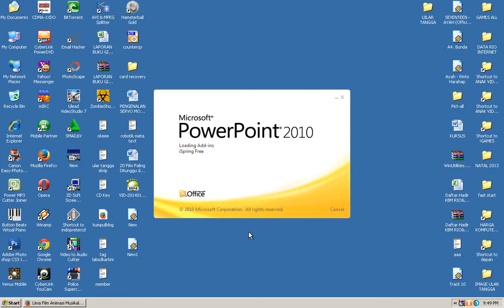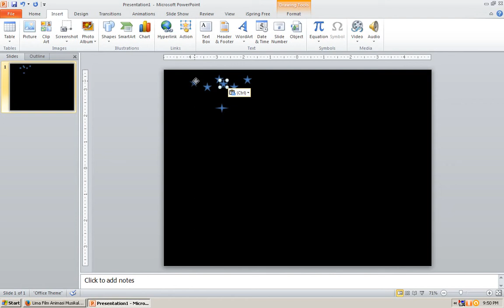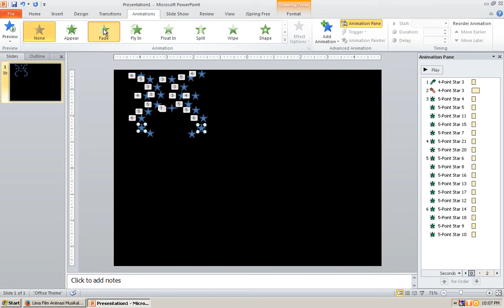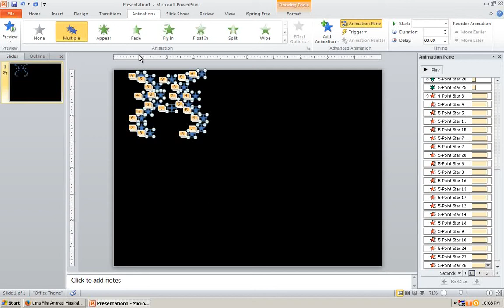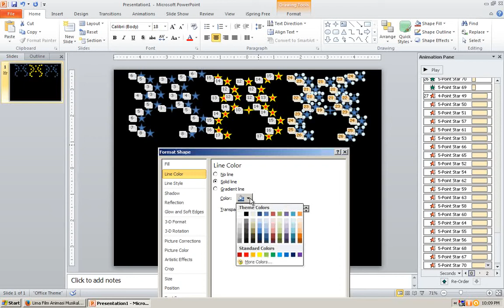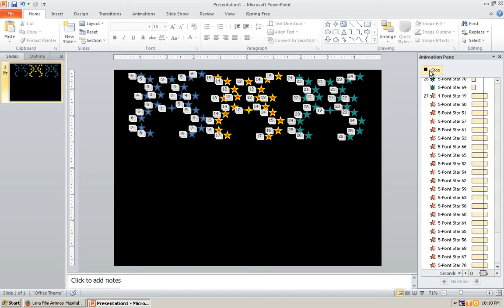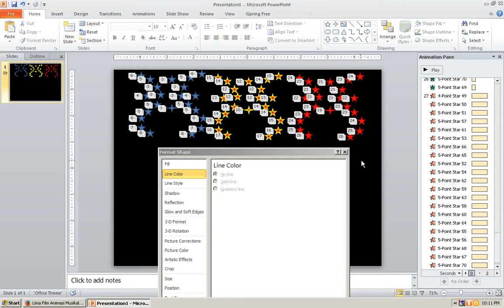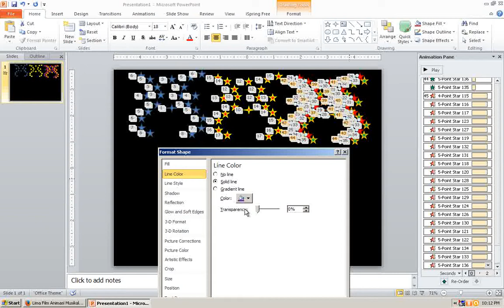Animasi Menggunakan MS. Power Point Kembang Api Tahun Baru 1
Animasi Ms. PowerPoint dengan menggunakan fasilitas Insert - Shapes Bintang atau Star, Animation Pane serta penggunaan copy and paste Star dalam pembuatan Kembang Api Tahun Baru. Happy New Years 2014. Part 1.